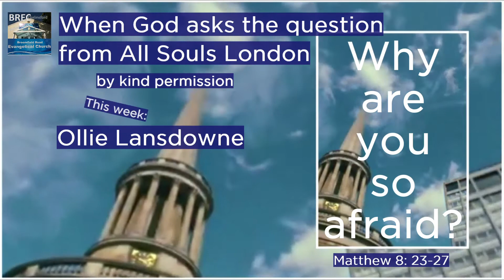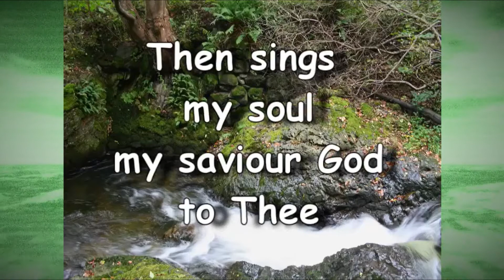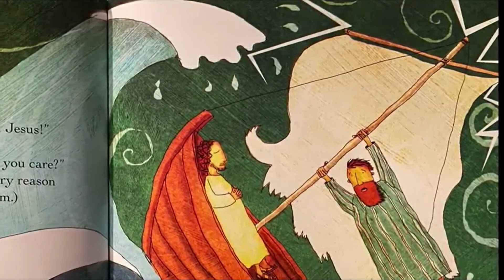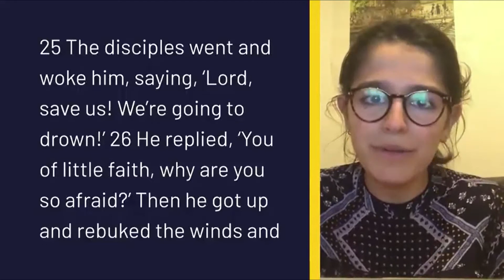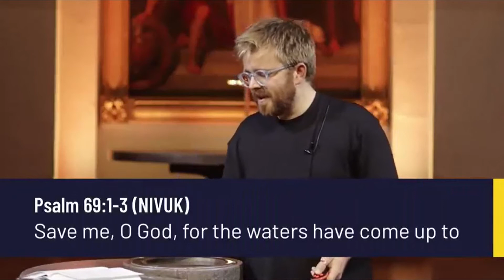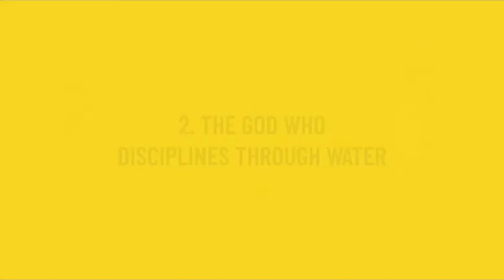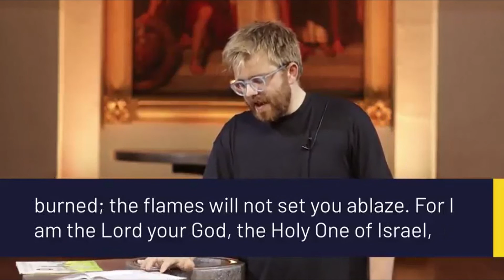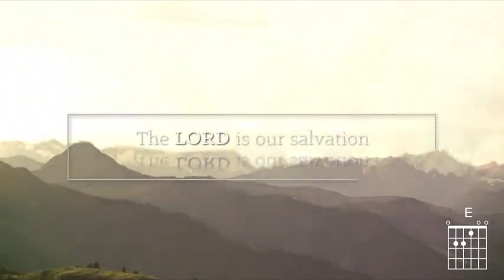BREC Morning Service 10th Jan 2021 led by Penny as we continue the All Souls series When God asks...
this week Ollie Lansdowne looks at "Why are you so afraid?2 from Matthew 8:23-27